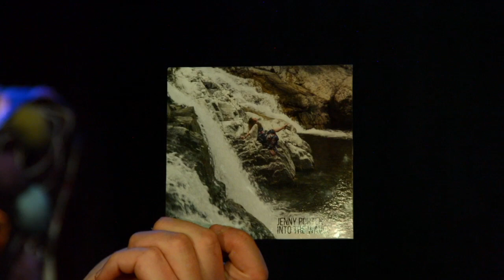Jenny Porter - Interview with Jamie